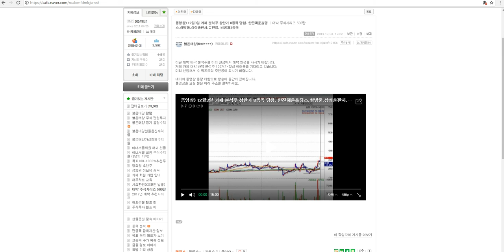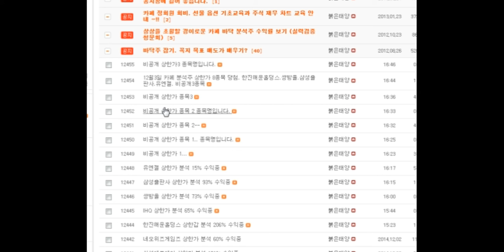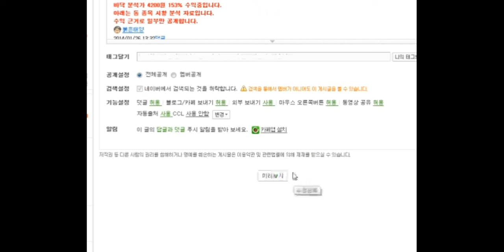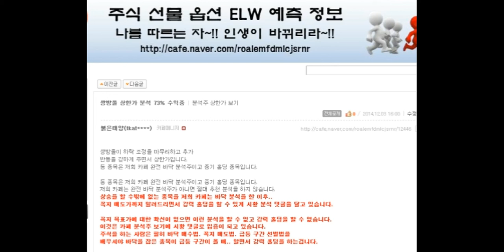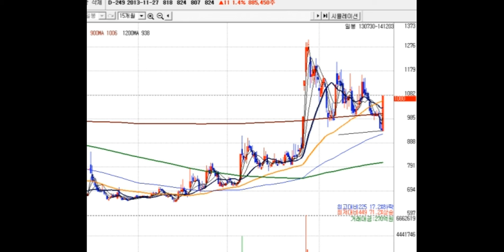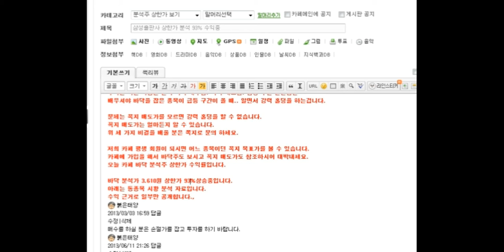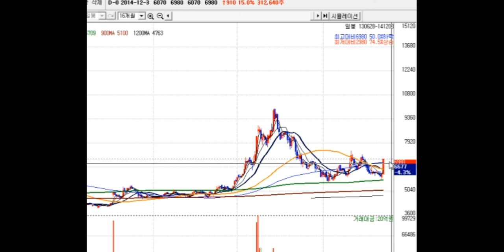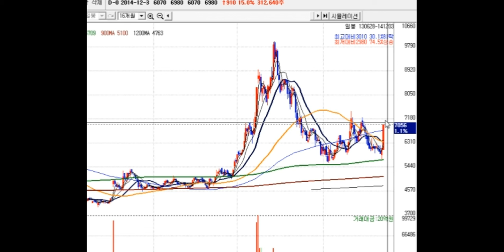카페 분석주 상한가 8종목 당첨. 한진해운홀딩스.쌍방울.삼성출판사.유엔젤. 비공개3종목